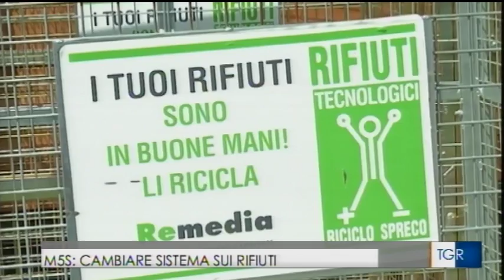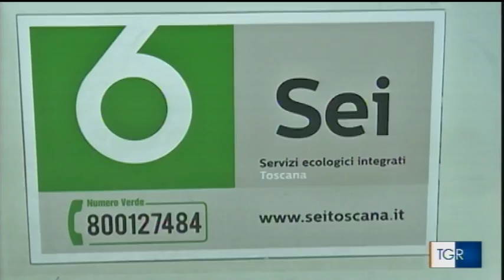INCHIESTA ATO TOSCANA SUD “FALLIMENTO SISTEMA PD DI GESTIONE DEI RIFIUTI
INCHIESTA ATO TOSCANA SUD “FALLIMENTO SISTEMA PD DI GESTIONE DEI RIFIUTI. ECCO L’ALTERNATIVA: NOSTRA PROPOSTA SULL’ECONOMIA CIRCOLARE”
All’interno della conferenza stampa sull’inchiesta ATO Toscana Sud, il Movimento 5 Stelle presenta la propria proposta regionale di riforma organica del sistema integrato di gestione dei rifiuti.

“Da forza di governo non ci basta rilevare i problemi e stimolare la magistratura all’intervento, come avvenuto per l’inchiesta ATO Toscana Sud. Presentiamo l’alternativa: la nostra proposta di legge sull’economia circolare per una Toscana a “Rifiuti Zero”. È indispensabile aprire in Toscana un percorso virtuoso nella gestione dei rifiuti, che devono essere considerati come una risorsa ed una concreta opportunità di rilancio dell’economia regionale e quindi anche dell’occupazione. La scienza ci dice infatti che ogni milione di tonnellate di rifiuto riciclato si ottengono 2mila posti di lavoro”.

“La nostra legge facilita la transizione della Toscana verso un modello di economia circolare, così come indicato dagli indirizzi europei, superando in tal modo il sistema attuale, definito di tipo “lineare”. Stabiliamo infatti, ai fini della programmazione regionale, obiettivi chiari di

– riduzione del quantitativo di rifiuto urbano non inviato a riciclaggio: 150 kg per abitante/anno entro il 2025 e 81 kg per abitante/anno entro il 2030;
– la riduzione della produzione procapite di rifiuti urbano entro il 2020 di almeno il 20%;
– una raccolta differenziata media in Toscana del 75% entro il 2020 – oggi è di poco sopra il 43%;
– un riciclaggio di materia portato al 70% entro il 2020 e di lì a salire”
ha segnalato il consigliere regionale M5S.

“Tutto questo si ottiene con alcuni ingredienti portati a regime in tutto il territorio toscano, come la raccolta porta a porta con tariffa puntuale obbligatoria, dove il cittadino o il negoziante – che magari con fatica dividono i rifiuti prodotti – sono incentivati a farlo perché pagano il servizio in proporzione solo a quanto non differenziano”.

“Ma soprattutto gli obiettivi si raggiungono rivoluzionando il sistema PD di gestione con alcuni ingredienti: via i tre macro ambiti territoriali e via i conflitti di interesse, con pochi passaggi. Il primo: la separazione netta tra chi cura la raccolta dei rifiuti urbani e chi li smaltisce. La raccolta spetterà ai Comuni, anche in forma consortile, ma su ambiti territoriali più piccoli: massimo 90mila abitanti o 100 mila tonnellate annue di raccolta, come ricordato dall’Antitrust nazionale. Mentre lo smaltimento dev’essere lasciato in mano ad imprese private, in libero mercato, togliendo però gli attuali cortocircuiti da conflitto di interesse. Chi gestisce la raccolta non può essere neppure azionista di chi cura lo smaltimento, altrimenti succede come in ATO Toscana Sud dove non si stimola la raccolta differenziata, perché bisogna garantire livelli minimi di materiali ai gestori di discariche e inceneritori. Infine un punto che ci sta a cuore, rinforzato dallo stop all’impianto di Case Passerini di ieri che rendiamo con questa legge inutile approvando una moratoria sugli inceneritori: in tre anni li chiudiamo tutti e, d’accordo coi gestori, saranno riconvertiti ad impianti a freddo”.

“Ma non solo: chiediamo che sia la Regione a dare il buon esempio e viri su acquisti esclusivi da recupero o riciclo fino al 100% entro il 2050 (50% nel 2020). E a monitorare e aggiornare il tutto ci sarà il Forum permanente per l’Economia Circolare, con componenti delle tre Università Toscane, dei Distretti Industriali – cioè chi dovrà curare la riduzione alla fonte del rifiuto urbano e del rifiuto industriale – delle organizzazioni ambientaliste, di ANCI e per la Regione il referente di ARPAT. Il Forum recepisce l’esempio virtuoso del Centro Rifiuti Zero di Capannori, un’eccellenza Toscana che questa legge del Movimento 5 Stelle finalmente recepisce a livello regionale”.

Sui tempi della proposta di legge, Giannarelli ha chiarito che sarà per 60 giorni sottoposta al vaglio degli iscritti M5S sulla piattaforma Rousseau, nonostante il testo sia il frutto del percorso partecipativo iniziato con la stesura del programma elettorale per le regionali 2015 e proseguito con tavoli di lavoro durante i 16 mesi di consiliatura. “Noi crediamo nella partecipazione e anche oggi ne diamo prova. Sappiamo dire No quando necessario, come faremo il 4 dicembre, ma abbiamo molto chiari i nostri Sì”.